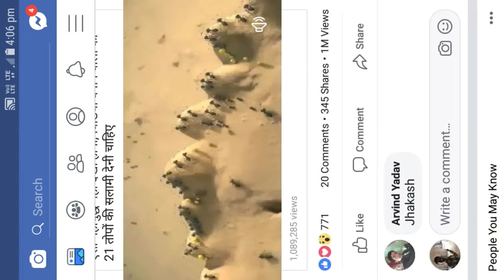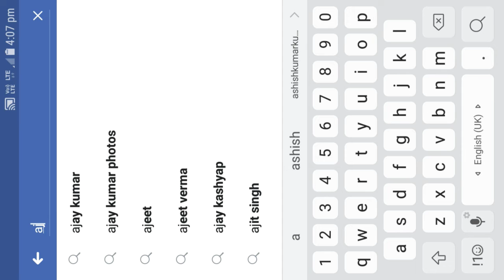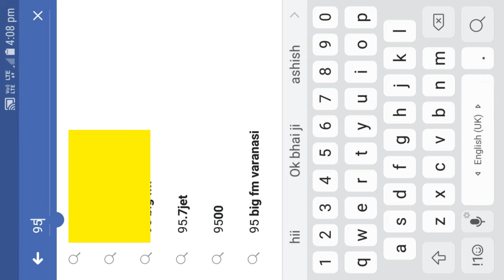how to Facebook se kisi ka bhi number kaise । Facebook se number nikaalne ka tarika। yes Unbox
Hello friends
aaj ki es video me how to make Facebook se number kaise nikal sakte hain apne friend ka ya kisi ka bhi friend accept karane ke bad aap uska Facebook se number aasan tarike se nikal sakte hain yah Jaan Lo Tarika aap sabhi ke liye hai